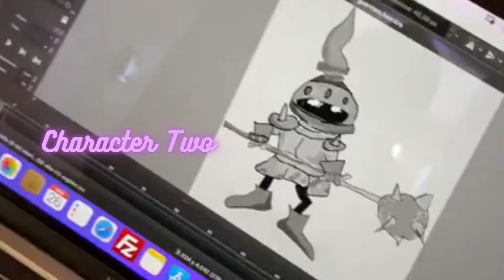Il mio primo giorno con Unity 2D (Dev Blog) Day 1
Il mio primo Dev Blog